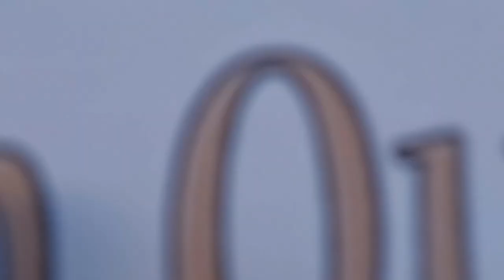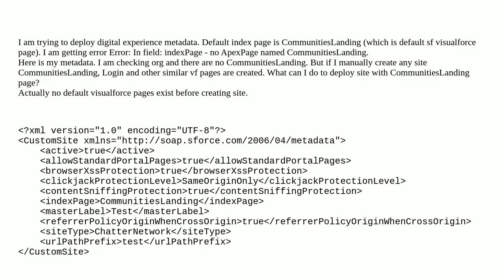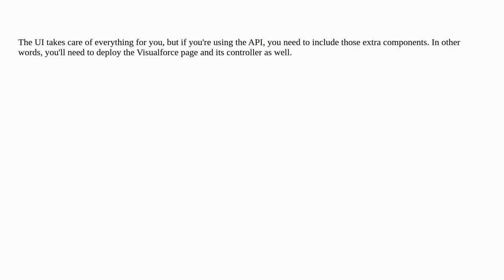Salesforce: No ApexPage named CommunitiesLanding digital experience deployment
No ApexPage named CommunitiesLanding digital experience deployment

A special thanks goes out to the community

  community digital-experience metadata metadata-api visualforce